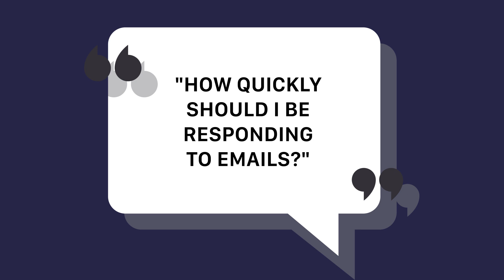Grant Turner: How quickly should I be responding to emails?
PM Transform 2018 Highlights: Grant Turner, REA Group Residential Sales Manager, explains why he doesn't recommend automatic email responses to property enquiries, and explains how you should be customising you email communication for better success in both rental and sales listings.